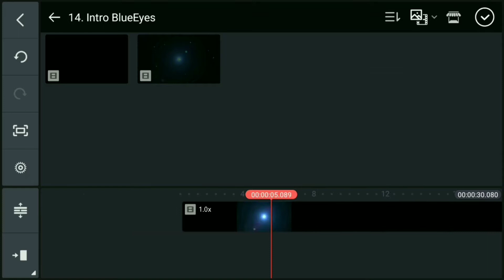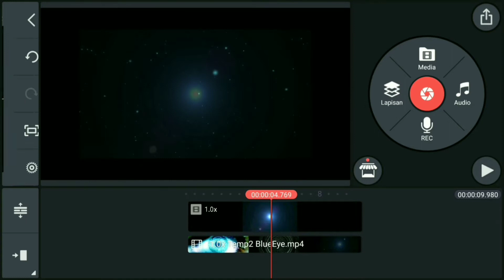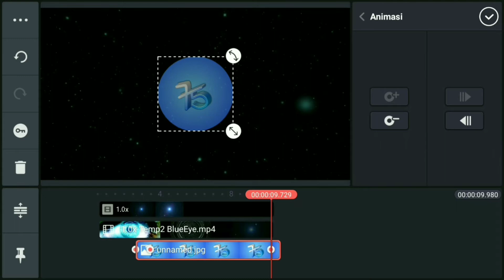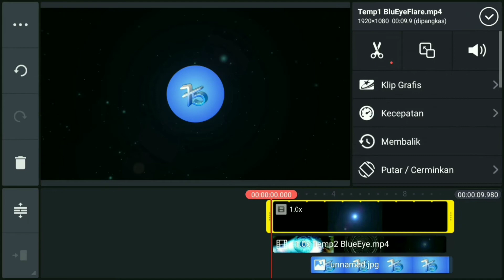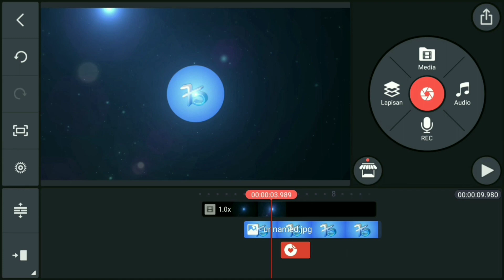Cara Buat Intro | Kinemaster tutorial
Cara buat intro dengan aplikasi Kinemaster.

Cara buat
Intro
Kinemaster tutorial